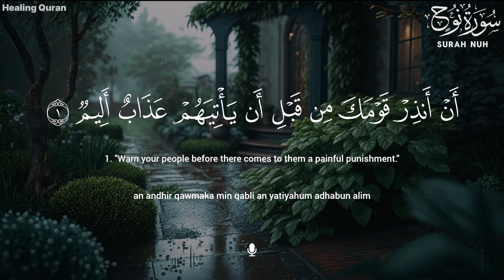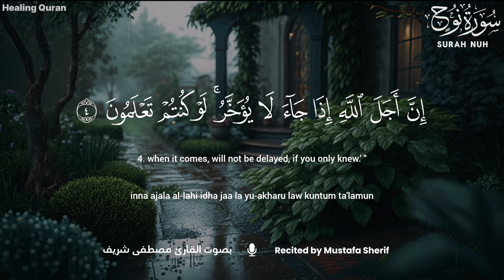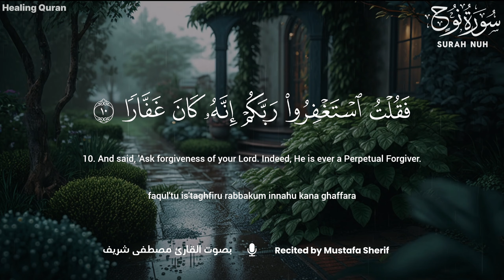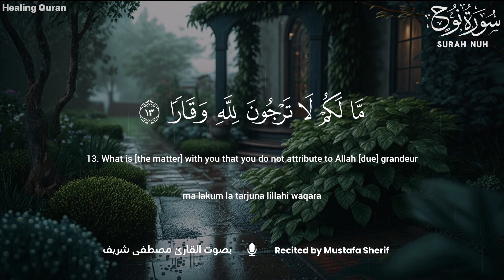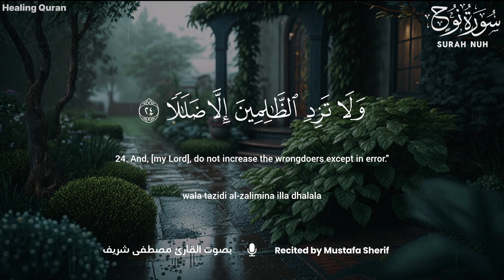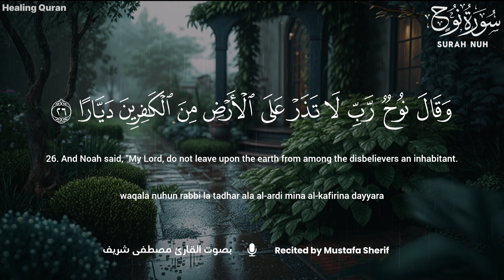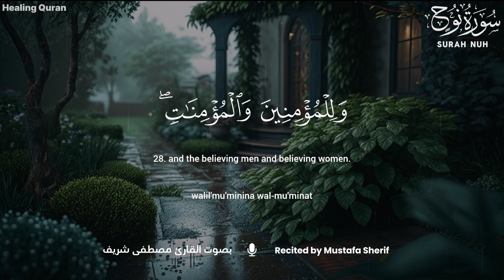Surah Nuh (Noah) - سورة نوح | Soothing Voice Recitation | Mustafa Sherif - مصطفى شريف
► Recited by : Mustafa Sherif | بصوت القارئ : مصطفى شريف
► Surah Nuh | Chapter of Noah | سورة نوح
► Full Surah | سورة كاملة
► 28 verses | ٢٨ آية
► 71st chapter of the Holy Qur'an | سورة رقم ٧١ من القرآن الكريم
🎙 Healing Quran's Studio

In the Holy Quran [17:88] ALLAH Say, “If mankind and the Jinn gathered together to produce the like of this Qur’an, they could not produce the like thereof, even though they should help one another.”

All of us working together cannot produce the likes of the Quran. Yet we are achieving one great translation.

► So, you do not have permission to use or reupload our content without our permission.